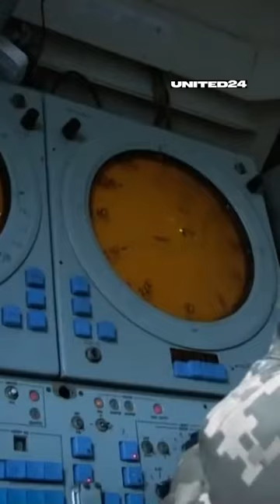S-300 Missile System in Action. Soviet-Era Weapon